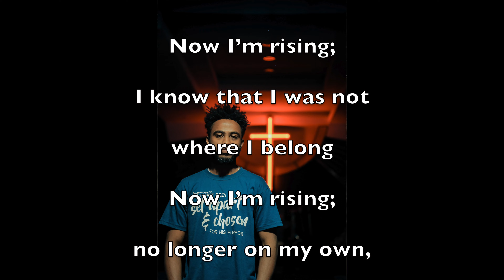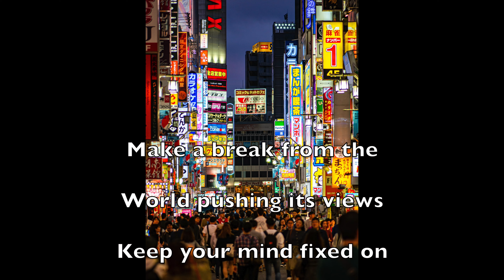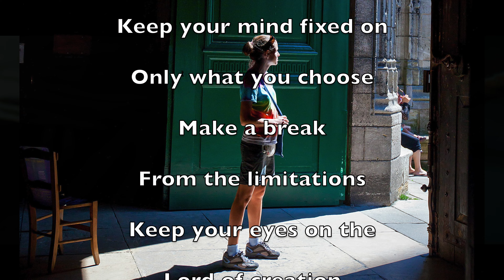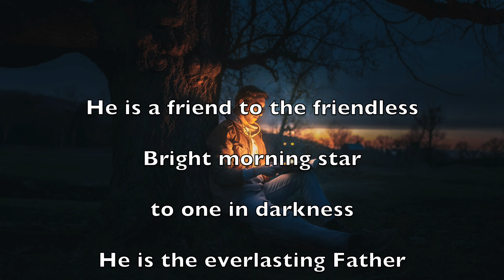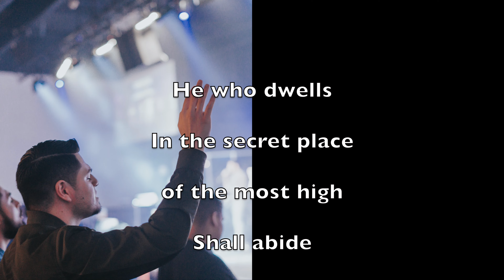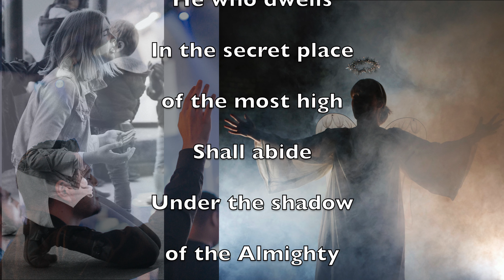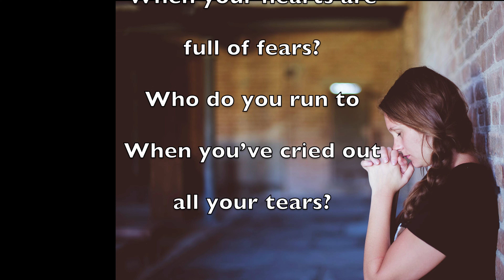230326 Turn to God in Times of Trouble Rosanna Palmer, Creative 2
"Turn to God in Times of Trouble" - Rosanna Palmer, Creative (2023)
Including song excerpts from:
I'm Rising,
So Many Voices,
He Who Dwells,
Crazy World,

Jesus, Lord, God, Father, encouragement, persevere, storm, trouble, faith, Holy Spirit, hope, joy, Christian,